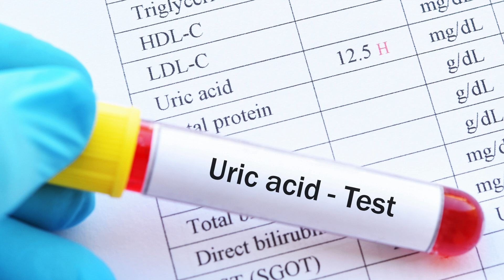Ácido úrico en el tobillo: gota, artritis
Ácido úrico en el tobillo

El ácido úrico en el tobillo puede ser el resultado de una afección conocida como gota, una forma de artritis que se produce cuando hay un exceso de ácido úrico en el cuerpo. Cuando los niveles de ácido úrico se acumulan y forman cristales en las articulaciones, puede desencadenar ataques de dolor intenso, hinchazón y enrojecimiento en el tobillo, lo que se conoce como artritis gotosa aguda.

Los cristales de ácido úrico se depositan comúnmente en las articulaciones de los pies, particularmente en la articulación del dedo gordo, pero también pueden afectar otras articulaciones, incluido el tobillo. Cuando se forma una acumulación de cristales de ácido úrico en el tobillo, puede causar dolor intenso, hinchazón y sensibilidad en la articulación afectada. Los síntomas pueden aparecer repentinamente y empeorar en cuestión de horas.

Los factores que pueden contribuir a la acumulación de ácido úrico en el tobillo incluyen una dieta rica en purinas, el consumo excesivo de alcohol, la obesidad, ciertas enfermedades como la diabetes o la presión arterial alta, la genética y algunos medicamentos.

El tratamiento para el ácido úrico en el tobillo, asociado comúnmente con la gota, implica:

Medicamentos: Antiinflamatorios no esteroides (AINE), colchicina o medicamentos para reducir los niveles de ácido úrico pueden ser recetados para aliviar el dolor y la inflamación durante los ataques agudos y prevenir futuros episodios.

Cambios en el estilo de vida: Reducir el consumo de alimentos ricos en purinas, mantenerse hidratado, limitar el alcohol y mantener un peso saludable son medidas clave.

Descanso y elevación: Descansar el tobillo afectado y elevarlo puede ayudar a aliviar el dolor y la hinchazón.

Es fundamental buscar atención médica si se experimenta dolor intenso, hinchazón persistente o dificultad para mover el tobillo, ya que un diagnóstico adecuado y un tratamiento apropiado pueden ayudar a manejar los síntomas.